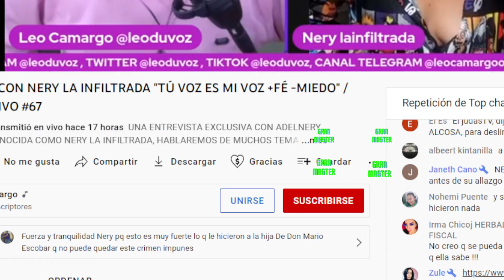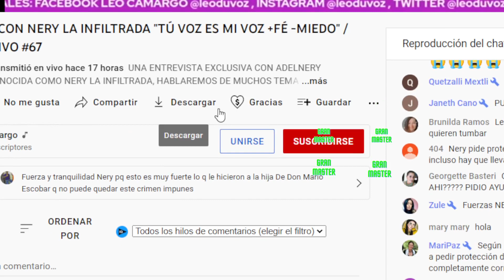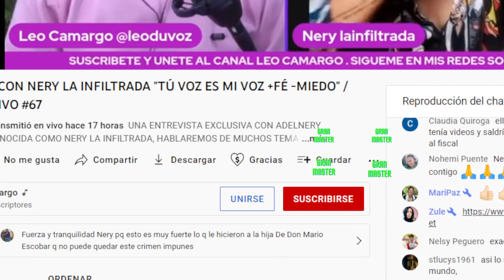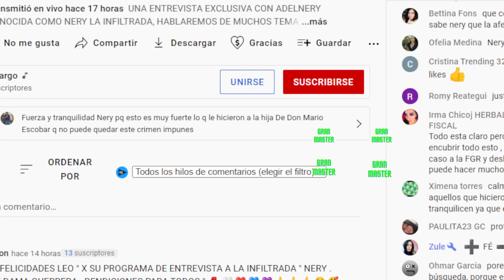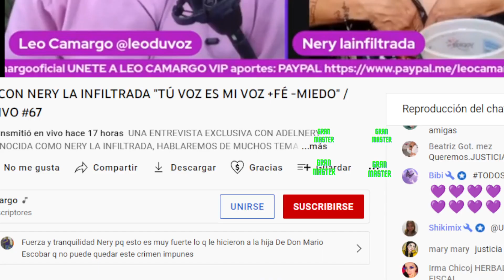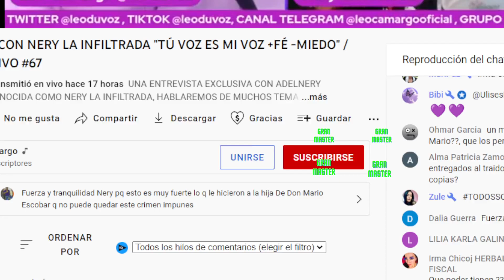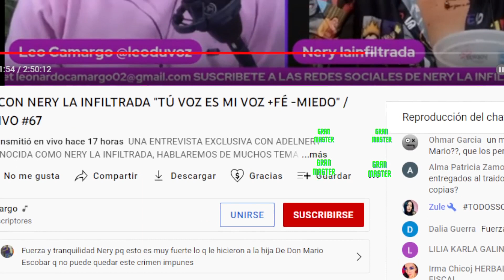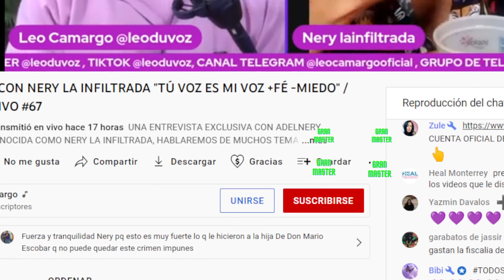DEBANHI ESCOBAR SI INGRESÓ A ALCOSA , AFIRMA LA INFILTRADA